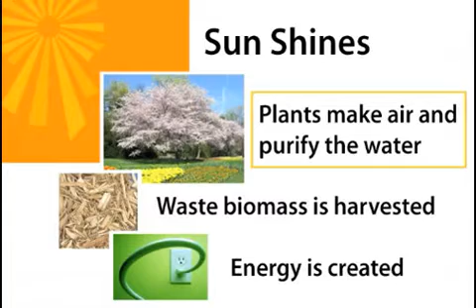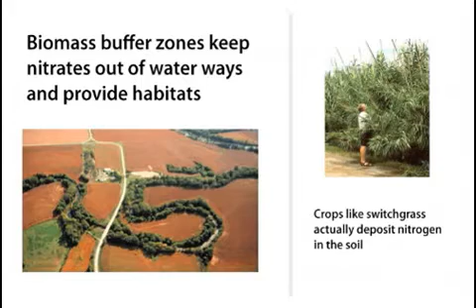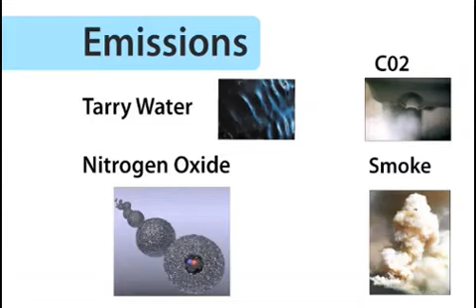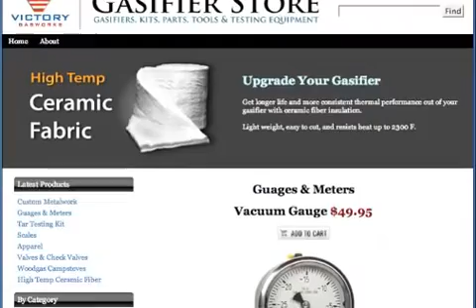Gasification 101- Enviro Impact- Module 6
Biomass gasification -Environmental Impact, Going green with alternative energy.